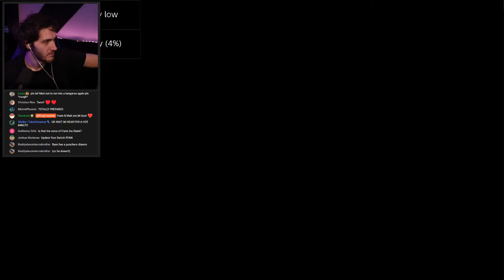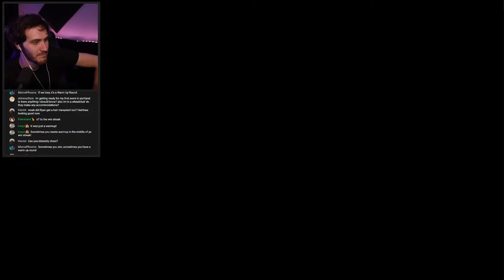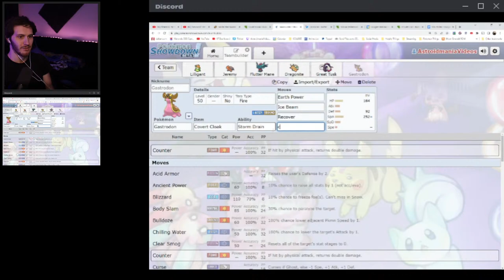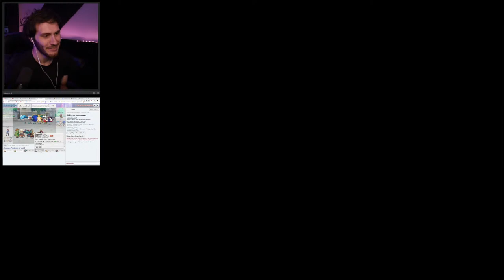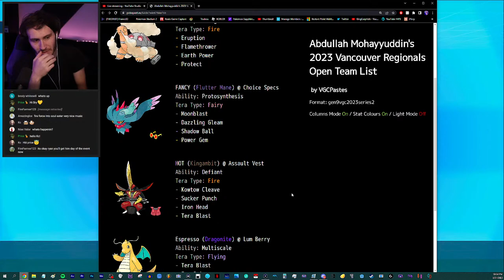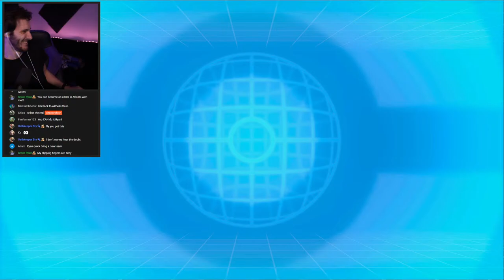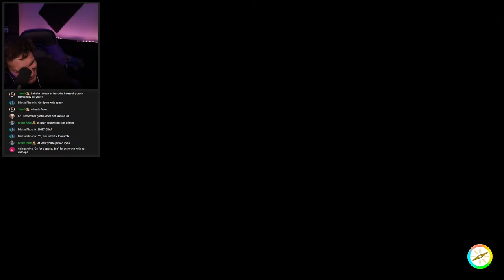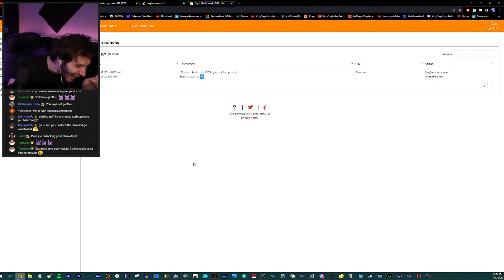Frank & Ryan Learn Competitive Pokémon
Pokémon Scarlet & Violet Competitive VGC
Welcome to our POKÉMON SCARLET & VIOLET live-stream!
Frank and I are competing in an official Pokemon Tournament this weekend, so we're learning the game tonight, LOL. Wish us luck.

Pokémon Scarlet & Violet VGC